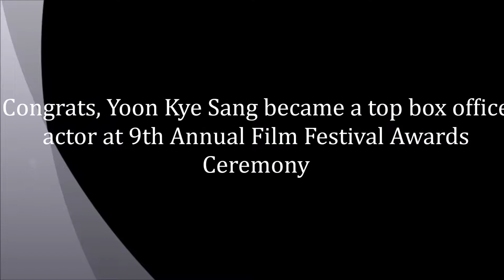Congrats, Yoon Kye Sang became a top box office actor at 9th Annual Film Festival Awards Ceremony